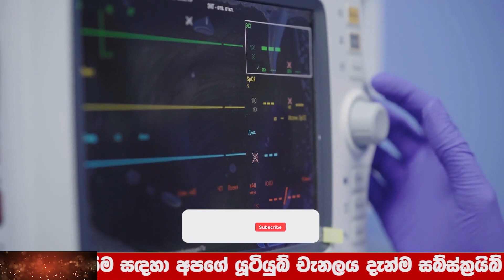BREAKING NEWS | here is special sad news about now ada derana hiru puwath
Wagathuga - වගතුග

maththala airport,
එයාපෝට්,
airport open,
kuwait sri lanka embassy,
ගුවන්තොටුපොල,
lankacnews,
lanka c news,
gossiplanka,
hiru gossip,
hiru news,
nethnews,
neth news,
ada derana,
adaderana,
nodutu lowa,
madaperadiga puwath,
ethera lokaya,
srilanka news latest,
srilanka airport,
Now Update,
New Update,
Breaking Now,
Lanka today
Lanka,
Lanka Now Update,
lanka new,
Lanka News today,
News lanka,
sinhala news,
sinhala online,
sinhala today,
just now,
Hiru today,
today hiru,
darana now,
derana sinhala,
hiru sinhala,
hiru lanka,
derana lanka,